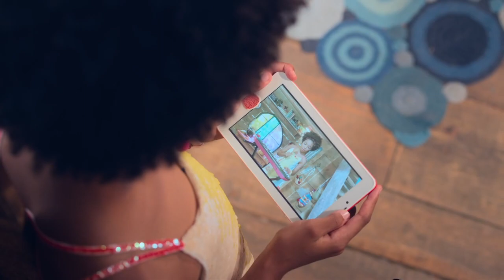Episodio Completo: Grandes duetos | T01 E20 | Mundo Curiozoo 🦒🦁 • @muteadooo 👀